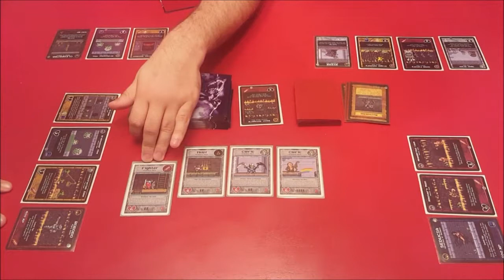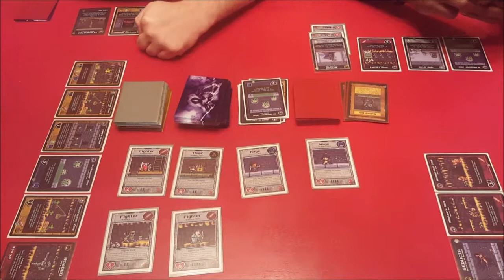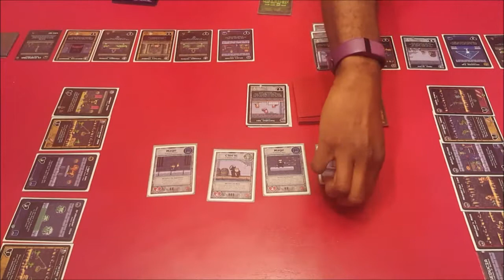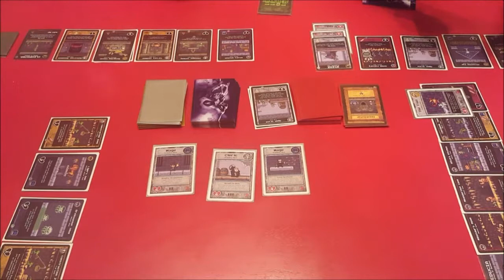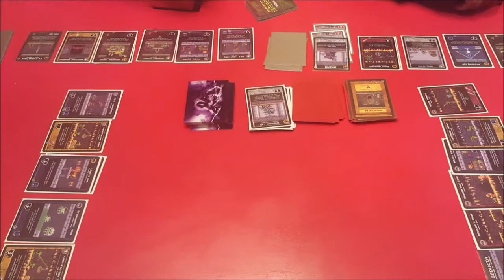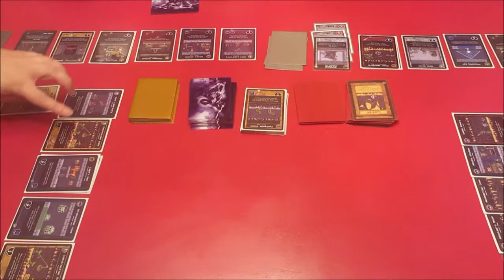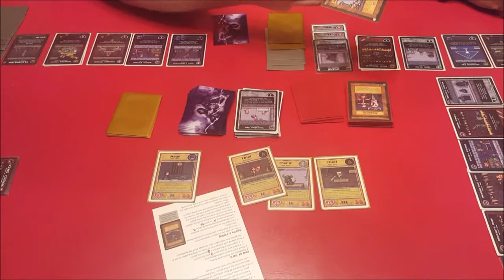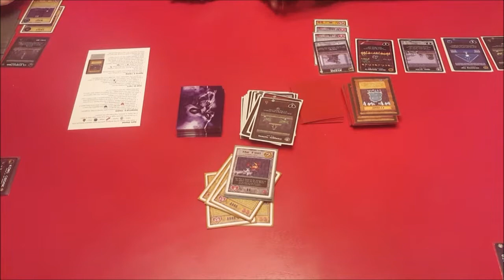RQR Plays - Boss Monster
Joe sits down with Josh, William, and Travis to play the homage to 8-bit side scrollers, Boss Monster.